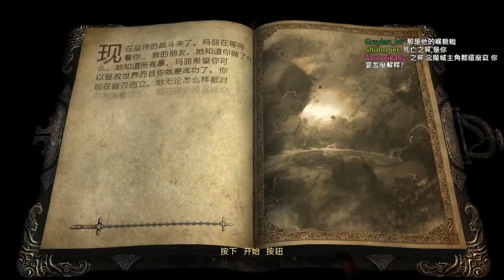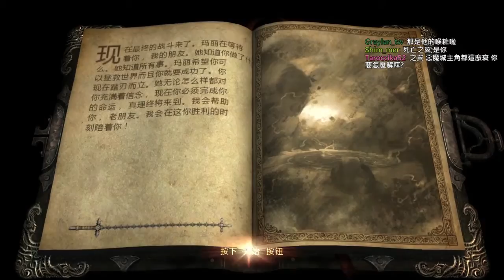【黑仔熊實況台】castlevania lords of shadow 惡魔城:闇影之王 Part18